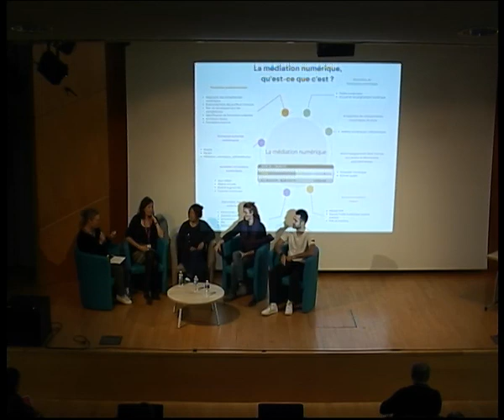Accessibilité numérique en bibliothèque - Table ronde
Journée d'étude organisée par le groupe ABF Midi-Pyrénées le 20 novembre 2023

Le numérique en bibliothèque : aide ou obstacle?
Comment accompagner les publics ayant des  besoins spécifiques et utiliser les potentialités du numérique pour proposer des services adaptés?
Cette journée sera l'occasion de réfléchir avec les divers acteurs impliqués dans ces questions.

15h - 16h30 : Table ronde sur l'illectronisme et le rôle social de la bibliothèque animée par Coline RENAUDIN (Bibliothèque de Toulouse)
Avec :
- Florie BOY (Bibliothèque de Toulouse, responsable numérique)
- Delphine CHENEBAULT (Médiathèque départementale de Haute-Garonne, conseillère numérique)
- Sungja REBOUL (Combustible-Numérique, conseillère numérique)